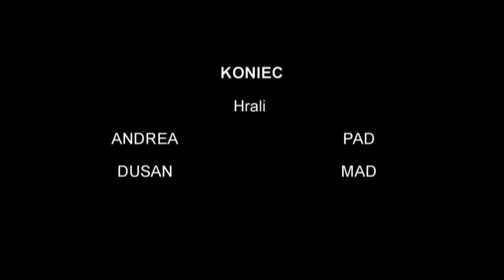Pat a Mat "SÚPER KOMÉDIA 2018"